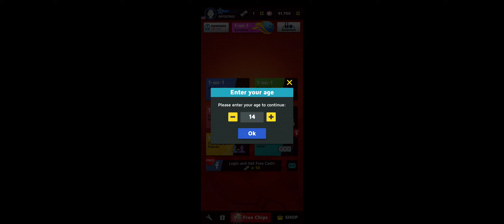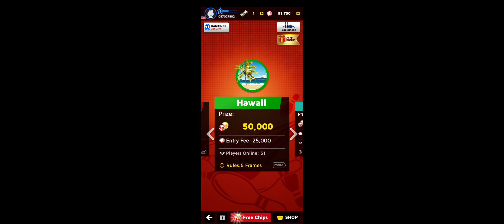uno and king bowling